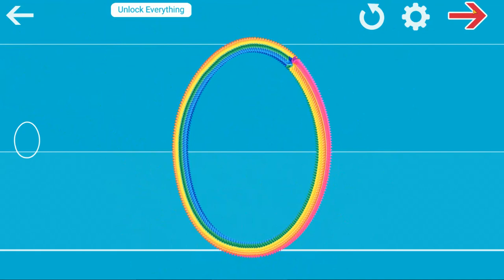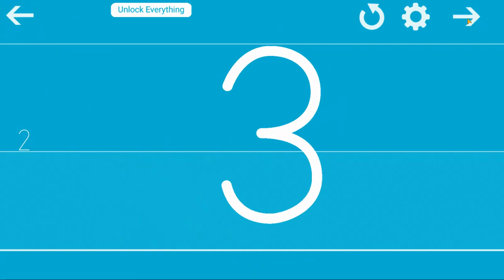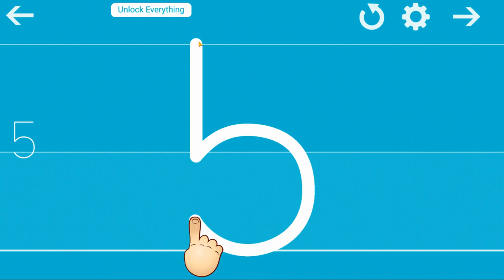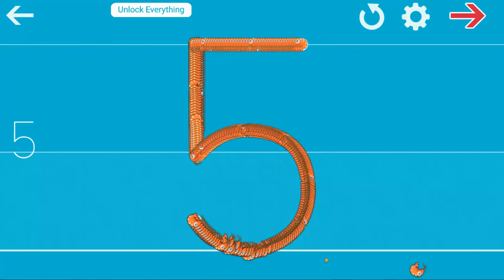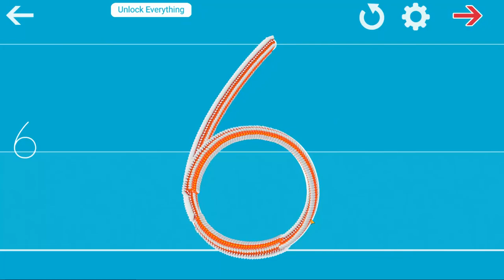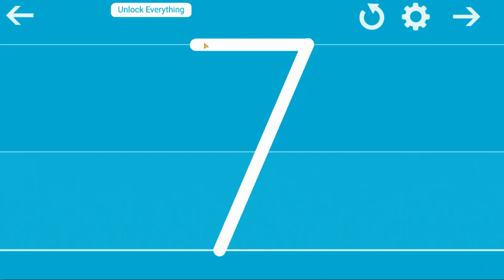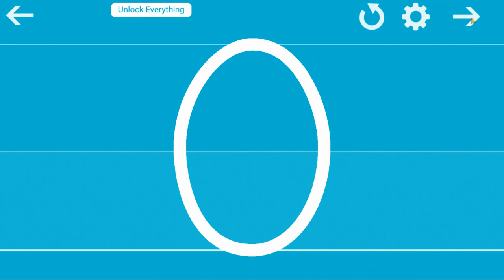How to Write Numbers 1-9 the Quick and Easy Way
To write numbers 1-9 the quick and easy way, follow these simple steps:

1. Start with the number one and write the number above it

2. Write the number two next to the number one

3. Continue writing the numbers in this pattern, alternating between the two numbers

4. When you reach the number nine, write the number one again and finish the number sentence with a period (.)